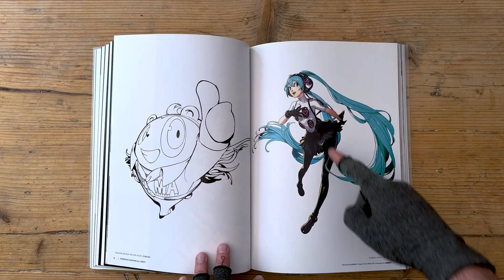MiniClip 3 - El Arte de Shigenori Soejima: Persona 4 Dancing All Night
Esta vez les comparto el maravilloso arte de Shigenori Soejima, director de arte y diseñador de personajes para franquicias como Persona y Catherine.

Síganme en Instagram que es donde habrá más contenido aparte de los videos en YouTube.

Este video esta creado con el solo propósito de revisar y recomendar. Las imágenes y contenido les pertenecen a sus respectivos dueños.